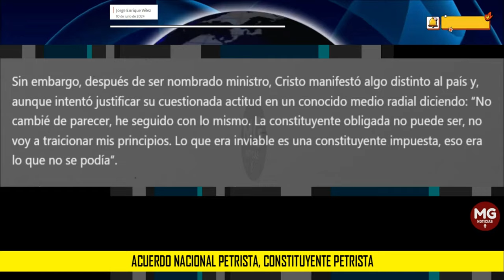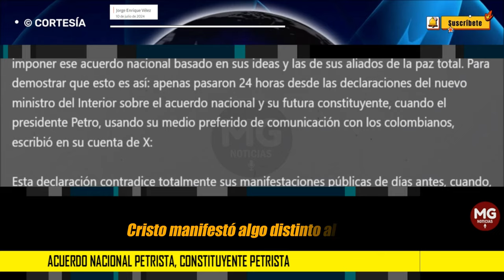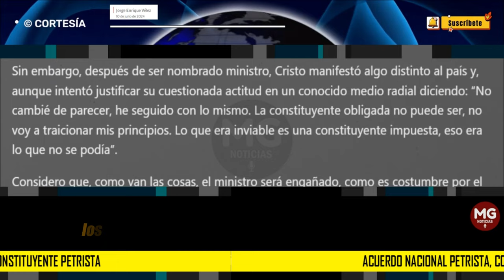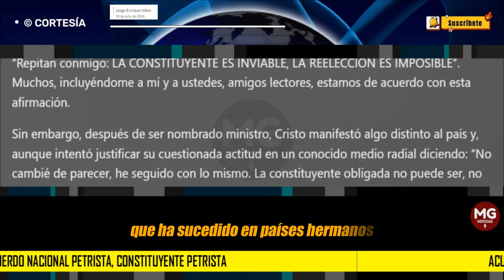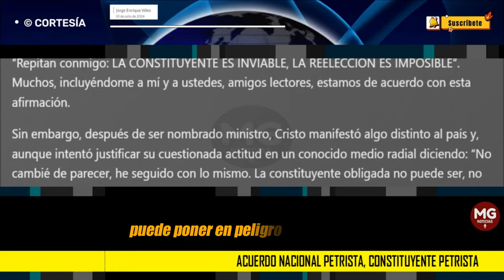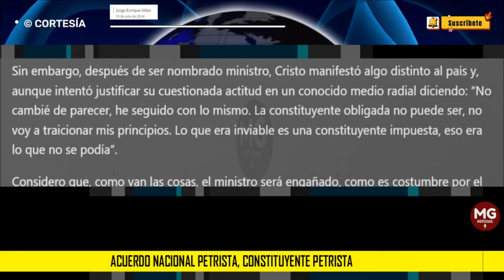ACUERDO NACIONAL PETRISTA, CONSTITUYENTE PETRISTA 🔴 Columna Jorge Enrique Vélez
Lo ocurrido la semana pasada dejó a la mayoría de los colombianos en shock. De forma completamente sorprendente, el nuevo ministro del Interior nos anunció una invitación para ser parte de un gran acuerdo nacional que hipotéticamente podría llevarnos a una constituyente.